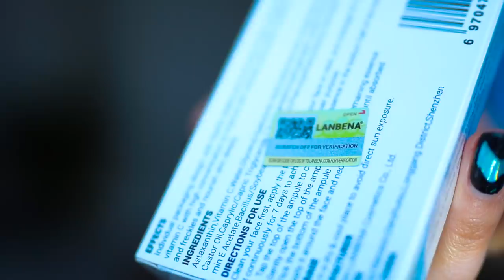КОСМЕТИКА С Aliexpress СПАСИБО ЧТО ЖИВОЙ!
Косметика с Алиэкспресс  ожидание реальность . Спасибо , что живой

шугаринг покупки вещей l Фавориты месяца депиляция как отбелить зубы отбеливание зубов макияж прическа жизнь влог рецепты aliexpress покупки одежды конкурс бюджетная косметика уход за волосами уход за лицом упражнения как накачать попу Как отрастить ресницы широкие брови массаж лица Как убрать второй подбородок семья фигура как набрать подписчиков редактирование фото андрей петров instаgram  пп мои упражнения бег заказы из китая макияж instаgram makeup tutorial diy что в моем iphone рецепты лапша WOK влог Vlog сша россия украина америка фото прическа  маска голивудский макияж маргарита мурадова макияж звезд / лайфхаки большая грудь странные бьюти быть красивой ухоженной элегантной лайфхаки как одеваться дешево шопинг  Darya Key swish как стать ким кардашьян 2017 patrick starr nikkie tutorials  KIM KARDASHIAN WESTС  брови за 5 минут Updated Eyebrow Routine | Instagram Eyebrows Tutorial | Step by Step Eyebrow Routine как отрастить брови прямые брови макияж для карих глаз коррекция бровей микроблейдинг как сделать брови как накрасить брови елизавета мадрид оформление бровей мои брови как сделать красивые ухоженные брови сбрила брови макияж вечерний свадебный дневной  makeup до после преображение Гоар Аветисян трансформация hype camp зачем я это носила swasty ji red autumn AliExpress